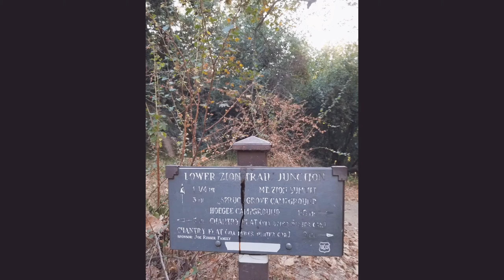미국 LA 초보 하이킹-Chantry Flat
오픈채팅에서 오씨엘에이하이킹! la oc 하이킹 을 검색하세요